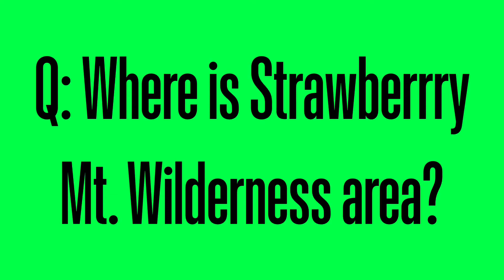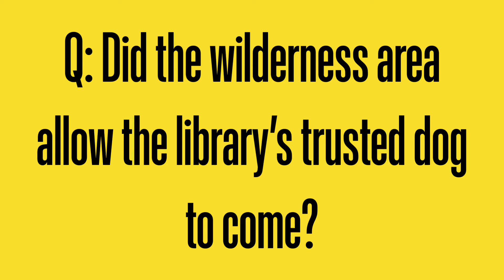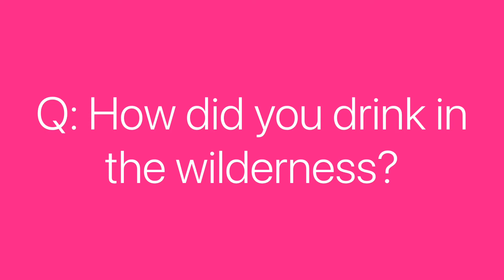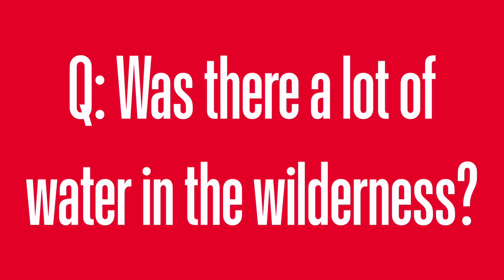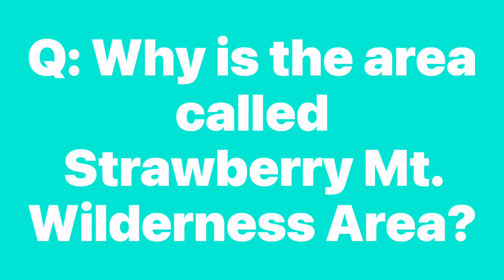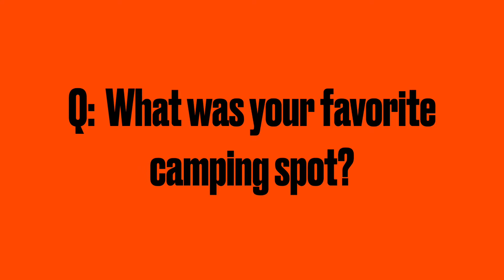Summer Edition 2021-- Q&A in the wilderness